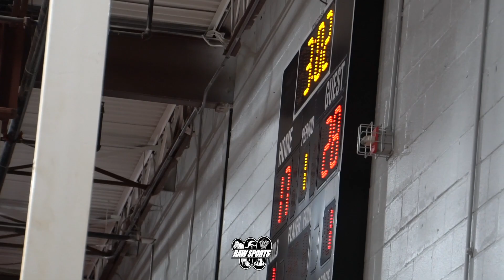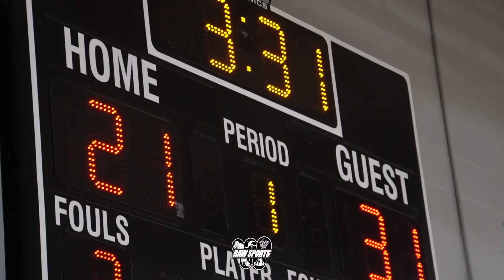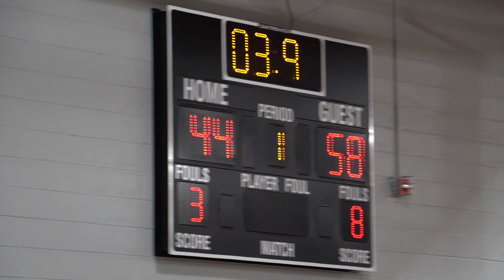TEAM NEW ENGLAND 2027 vs TEAM PENNSYLVANIA BLACK (MARQUEE HOOPS CHAMPIONSHIP WEEKEND)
Big Star & Raw Sports presents 2022 AAU Basketball featuring TEAM PENNSYLVANIA vs TEAM NEW ENGLAND.  This game took place on 6/11/22.

ONLINE STORES